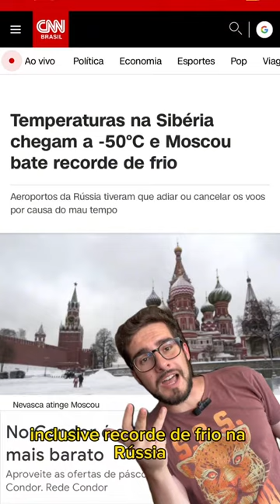Criadores de conteúdo do TikTok unem forças com a ONU para combater a desinformação climática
O biólogo brasileiro Gustavo Figuerôa (@guufigueiroa) integra a rede global de AgentesDoVerificado, que também reúne criadores digitais dos Emirados Árabes Unidos e da Espanha. Neste vídeo, ele alerta sobre algumas das informações falsas sobre o clima que circulam nas redes.

📲 A iniciativa VerificadoPeloClima está enfrentando narrativas nocivas que se opõem às soluções climáticas, desbancando mentiras que confundem e atrasam o progresso da AçãoClimática.

Os primeiros conteúdos produzidos pelos Agentes do Verificado já registraram mais de 280 milhões de impressões e 800 mil engajamentos no TikTok.

“Juntos, temos confiança de que podemos ajudar a mudar o rumo da narrativa de informações sobre o clima e potencializar uma comunicação que impulsione a ação para garantir um futuro para o planeta em que a vida seja possível. Não há tempo a perder”.

- Melissa Fleming, subsecretária-geral da ONU para Comunicação Global, 19 de abril de 2024

Sobre a Verificado

🔸 Verificado é uma iniciativa global da ONU e da Purpose para combater a desinformação, compartilhando informações confiáveis, precisas e que salvam vidas. A Verificado foi criada em 2020 como uma resposta de comunicação global para combater a onda de desinformação desencadeada pela pandemia da COVID19.

🔹 Durante três anos críticos, a Verificado atingiu mais de 1,4 bilhões de pessoas, em 130 países, em colaboração com mais de 250 organizações e vozes influentes - incluindo parceiros dos meios de comunicação, plataformas de redes sociais, sociedade civil e figuras públicas.